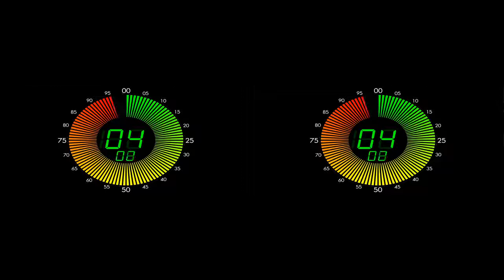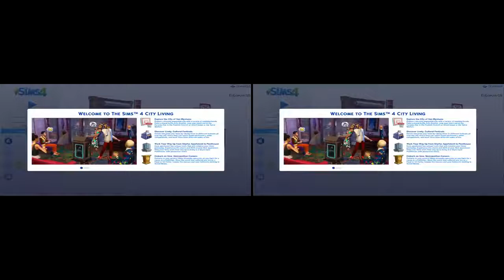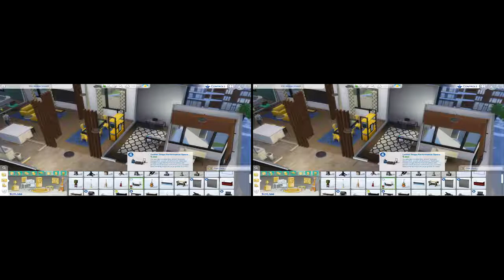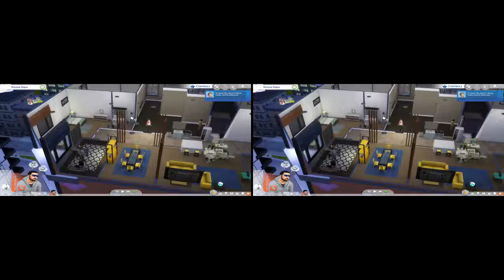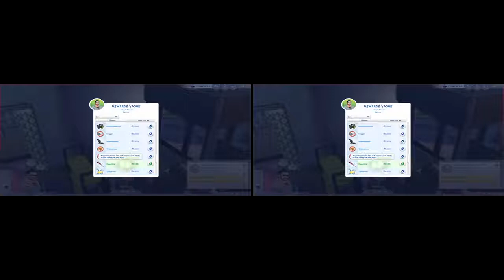**The Sims 4** Lets Find Cheats *VR Edition*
Add Me on Xbox One: @DjGonzo 05